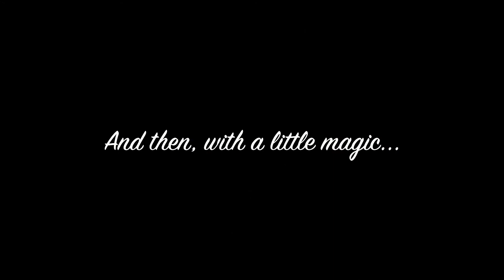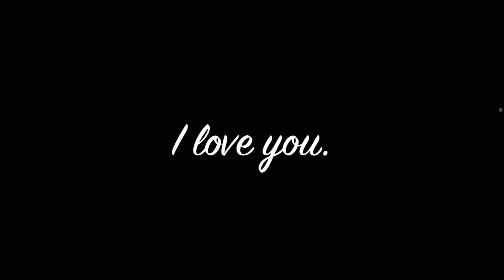Preslie's Birthday Video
I love you so much Preslie!!! You're my favorite and my best!